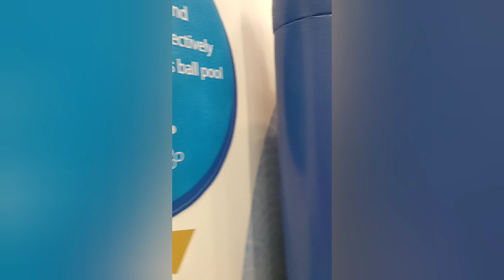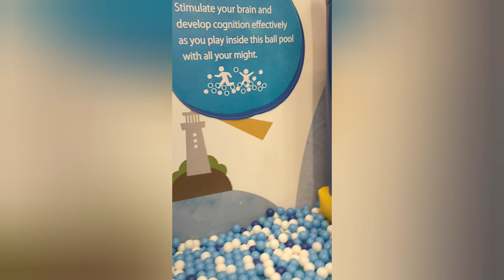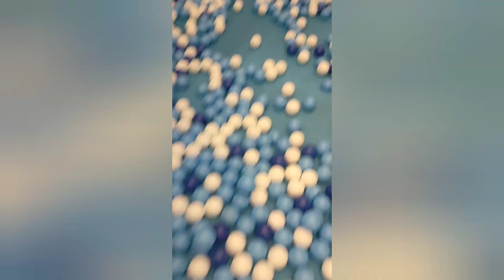PLAYTIME @ KIDZOONA DAVAO😍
PLAYTIME WITH MY SISTER ZIA AND COUSIN.ZEKE😁